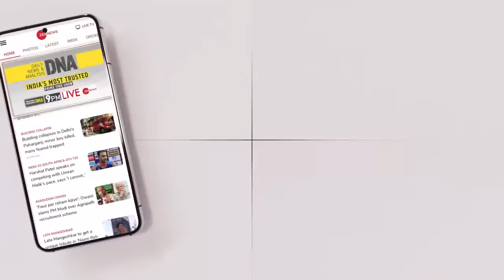Baba Balak Nath Viral Video: तीन राज्यों में जीत के बीच वायरल हुई बाबा बालकनाथ की ये वीडियो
राजस्थान में बीजेपी ने बम्पर जीत हासिल की है।  अलवर के तिजारा से सांसद बाबा बालक नाथ मुख्यमंत्री के दावेदार माने जा रहे हैं. वहीं इन सबके बीच उनका एक पुराना वीडियो वायरल हो गया है. . DSP को सांसद बालकनाथ ने कहा कि आप पुलिस की वर्दी में गुंडे है. तो वहीं आगे उन्होंने कहा कि इसे अफ़सोस होगा इसने कितनी बड़ी गलती की है. इस सरकार का कार्यकाल केवल 9 महीने का है.

BJP MP from Alwar, Rajasthan, Balaknath has got to see his fierce form. MP Balaknath told DSP that you are goons in police uniform. So further he said that he will regret what a big mistake he has made. The tenure of this government is only 9 months.

About Channel:
DSP को BJP सांसद बालकनाथ की चेतावनी, इतनी बड़ी गलती का अफ़सोस होगा   Hindi News   Rajasthan   BJP MP